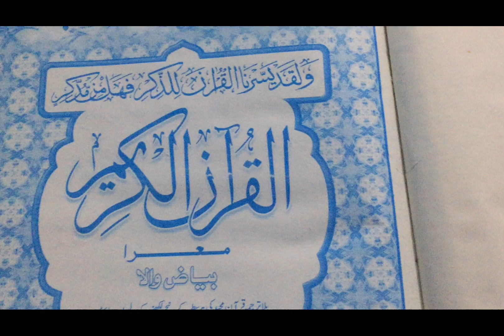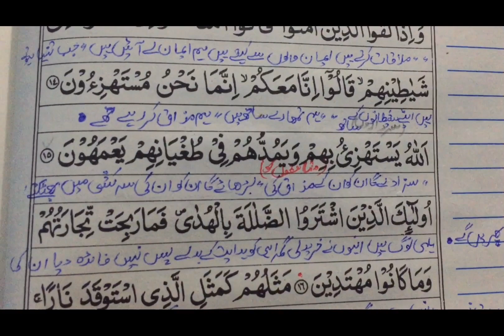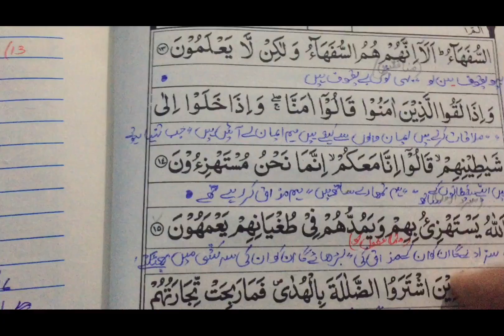Tafseer ul Quran lesson no 4: Surah baqarah Verse no 8-15